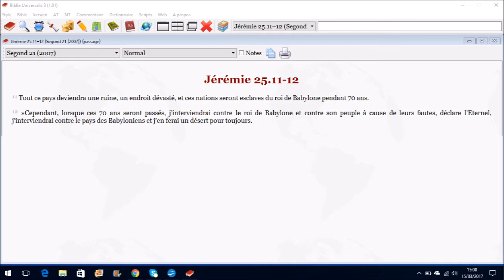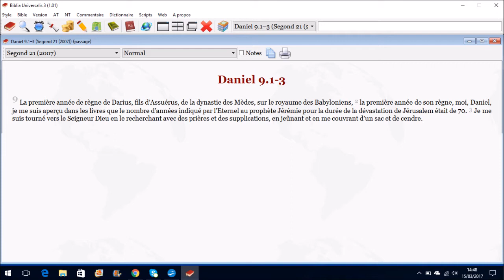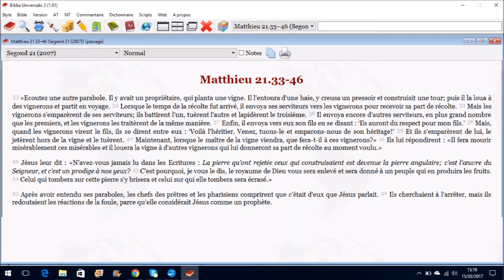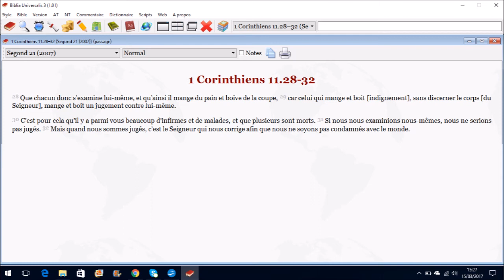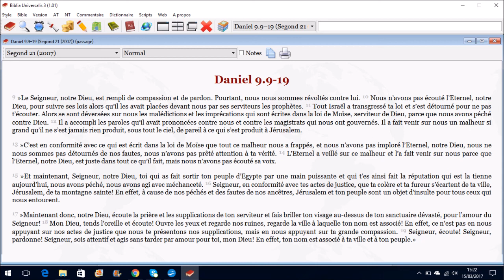4 - Le livre de Daniel - La prière de Daniel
Nous traitons ici de la prière de Daniel que nous pouvons livre au chapitre 9.

Nous allons voir:

-Le contexte politique.
-La durée de 70 ans.
-L'attitude de Daniel.
-Le repentance.
-Le pardon.
-La justice de l’Éternel.